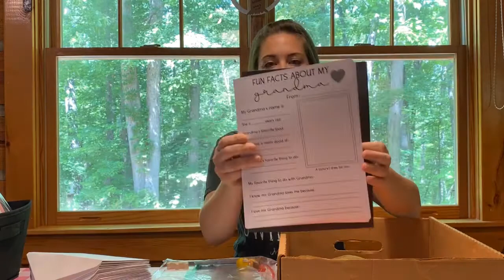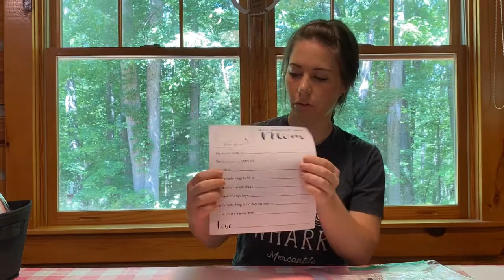Mother's Day Craft Time